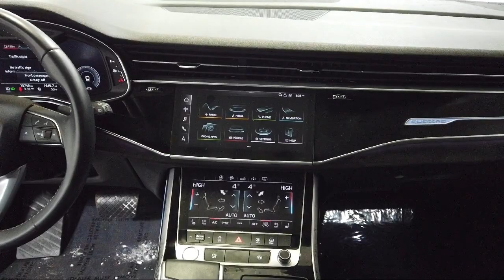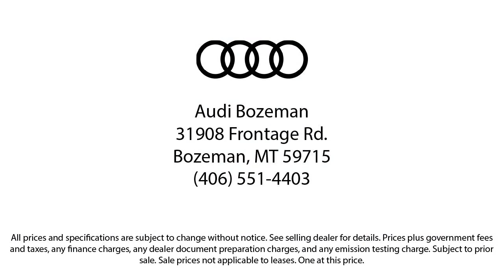2020 Audi Q8 Sport Utility Bozeman Belgrade Big Sky Livingston Kalispell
2020 Audi Q8 Sport Utility Stock Number: 1763 Vin:WA1EVAF18LD008416.

Audi Bozeman
31908 Frontage Road